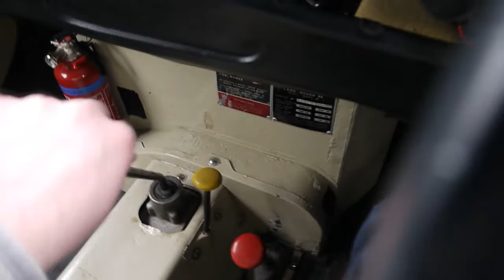The Wayfarer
A short film of driving my '72 Land Rover Series III to the summit of the Wayfarer's Way in North Wales.